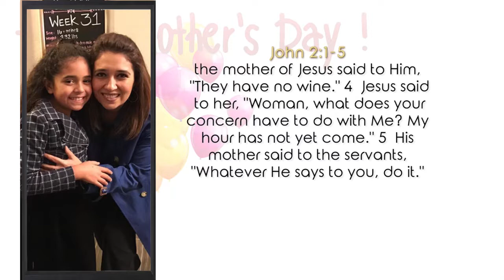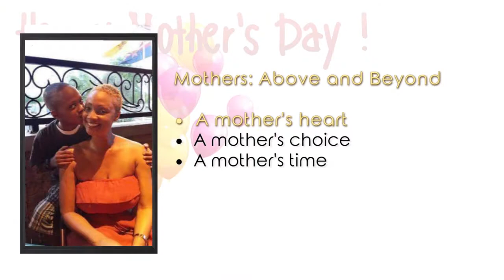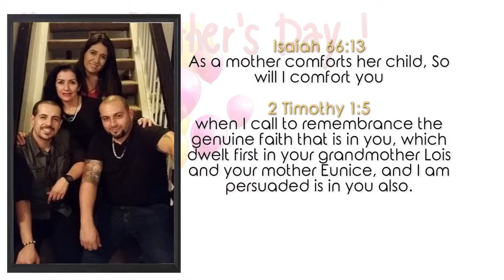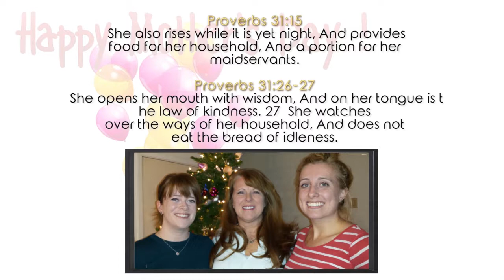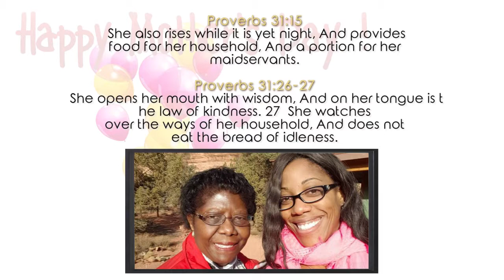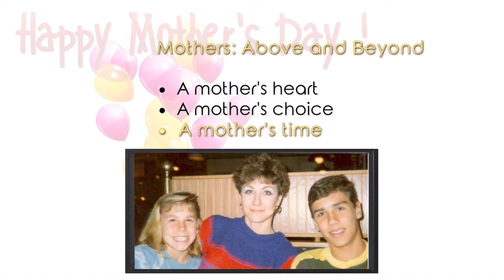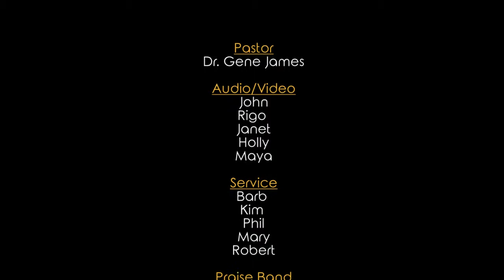Dr Gene James- Mother's Day 2017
John 2:1-5 On the third day there was a wedding in Cana of Galilee, and the mother of Jesus was there. 2  Now both Jesus and His disciples were invited to the wedding. 3  And when they ran out of wine, the mother of Jesus said to Him, "They have no wine." 4  Jesus said to her, "Woman, what does your concern have to do with Me? My hour has not yet come." 5  His mother said to the servants, "Whatever He says to you, do it."

• A mother's heart
• A mother's choice
• A mother's time